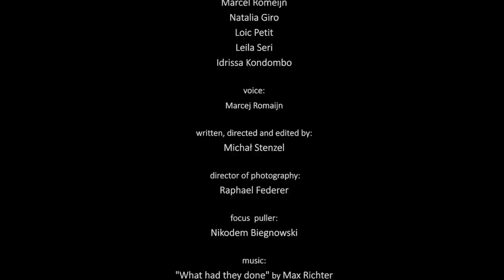"Bluebird" - short film inspired by Charles Bukowski's poem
Made in 48 hours during Hamburgerkino 2017

Directed by: Michał Stenzel
D.O.P.: Raphael Federer
cast: Fabiana Bruno, Jonattan Perrut
voice: Marcel Romeijn